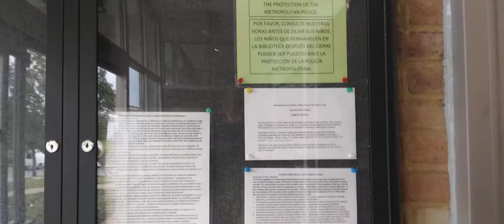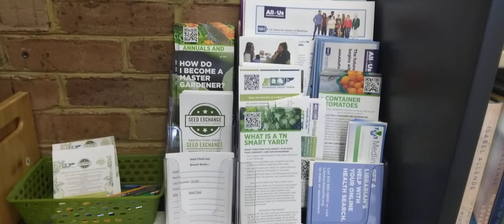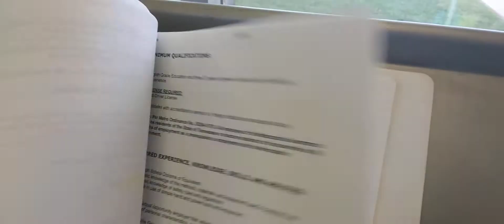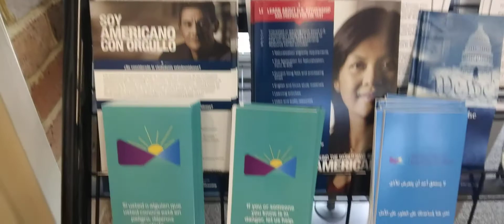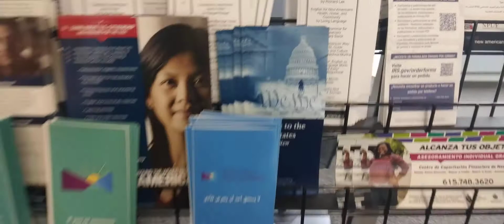1A Thompson lane public library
News Now Preston Nashville